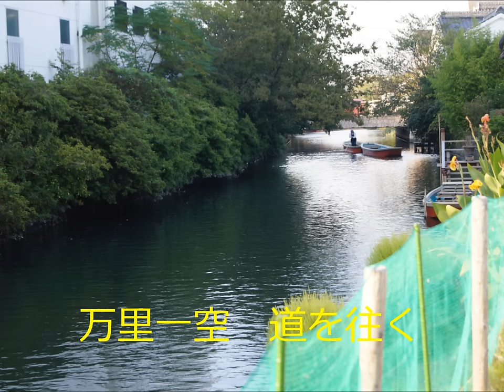相撲人生琴奨菊 （応援歌）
柳川市出身琴奨菊の応援歌（自主製作）